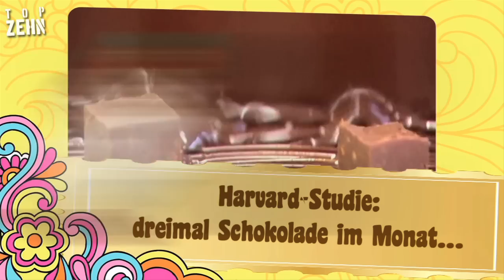10 süße Fakten über Schokolade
Schokolade schmeckt nicht nur gut, es gibt einige sehr interessante und unterhaltsame Facts!

Mehr Schokolade gibt's hier:
Alles über Schokolade: Geschichte, Herstellung, Internationale Manufakturen & Marken*
Nutella: Die 30 besten Rezepte*
Schokolade: Schoko-Träume, die glücklich machen*
Chocolat: 200 Rezepte mit Schokolade*
Dr. Oetker Muffins Schoko*
Kinder Riegel Einzelriegel, 36er Pack*
Mix Party Box mit Ferrero Kinder*